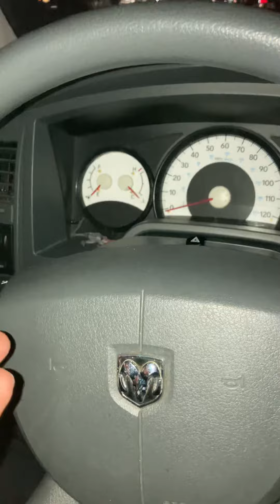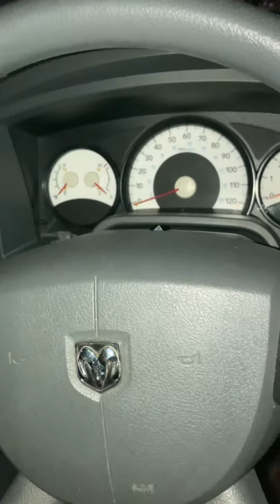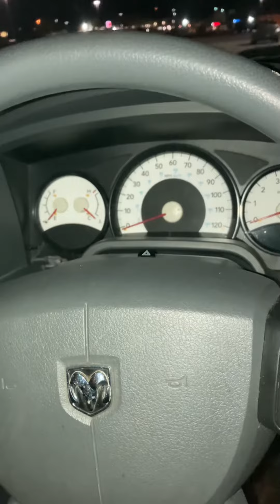200 subscribers?!? thank you!!!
I never thought I’d ever make it this far. That means a lot. Thank you, all of you. Even that one guy who disliked a bunch of my videos for the fun of it (I know him we’re friends)